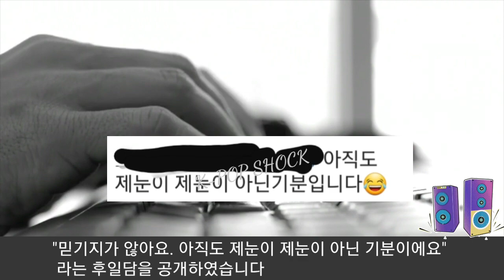[BTS 방탄소년단] 바닷가 카페에 나타난 "방탄소년단 멤버" (A BTS member visits a cafe at a beach)